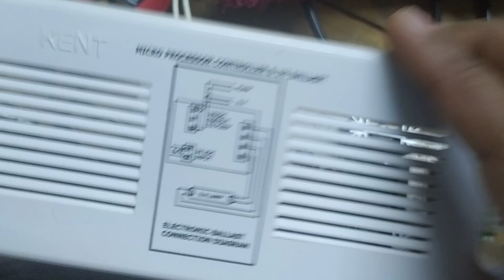KENT CONTROL PCB REPAIR / KENT KA PCB REPAIR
Kent Ro pcb repairing
kent pcb repairing video
kent ro repairing